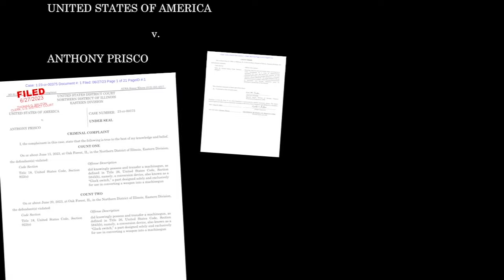Automatic guns made by conversion kits are surging on Chicago streets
Chicago ATF and other law enforcement say there's a surge of illegal automatic weapons in Chicago thanks to easily obtained gun conversion kits. FULL STORY